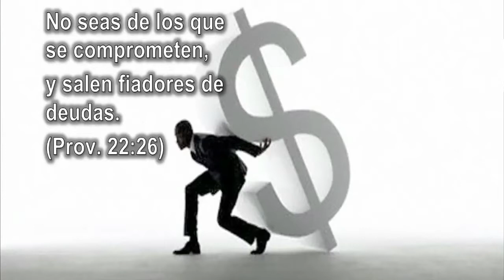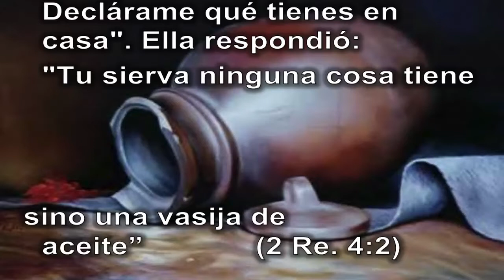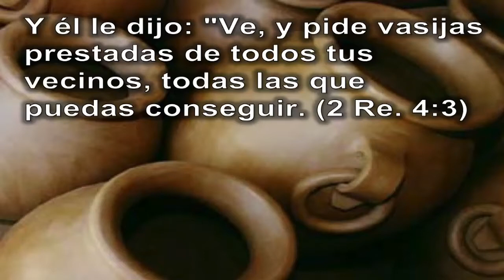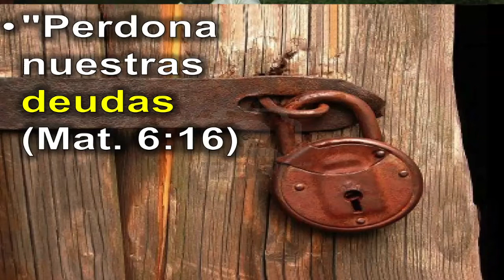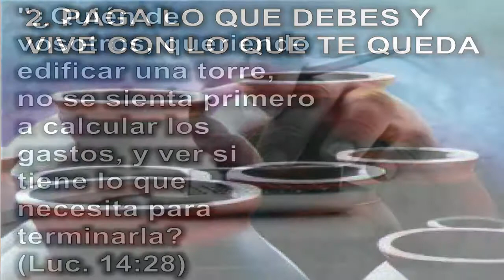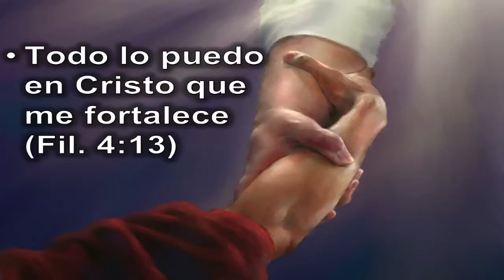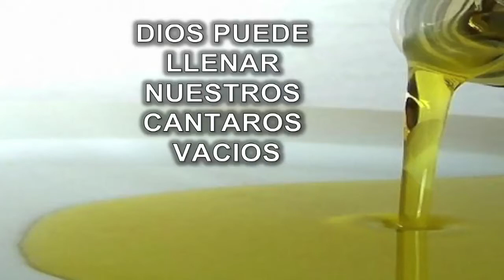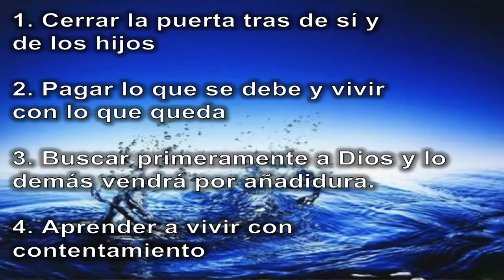100% Off. Tienda celestial. Ptr. Carlos Quintana.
Iglesia ASD, Dallas West
Dallas, Texas.